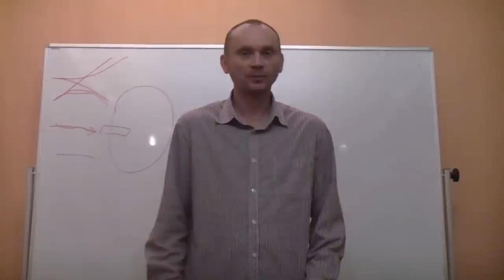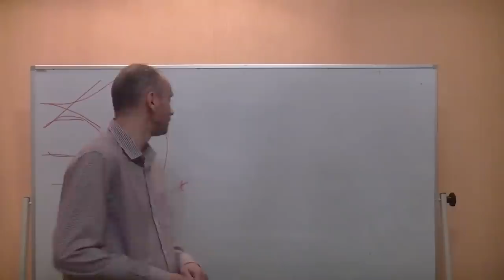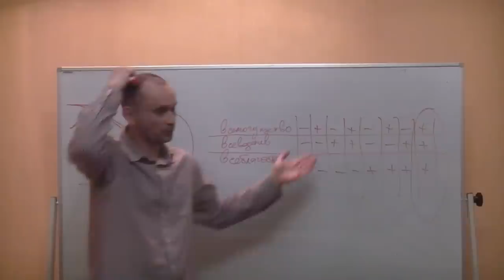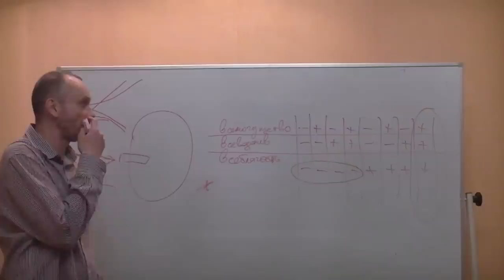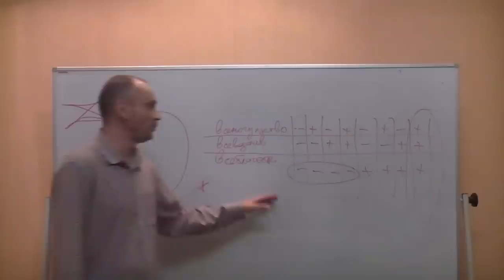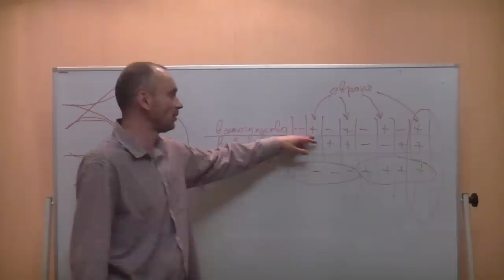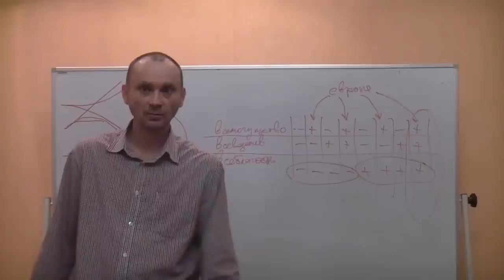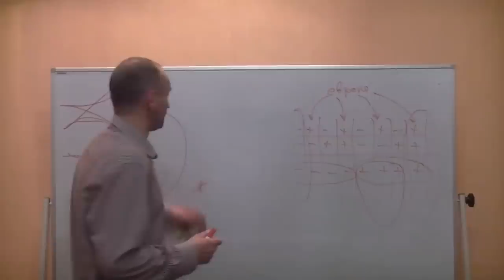Основание Европы Этьеном Тампье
Докладчик:  Берсенев Евгений.
Оппоненты: Данилов Игорь (к.ф.н), Киселев Олег, Махина Наталья, Перфильев Станислав, Горшков Александр, Товтин Владимир.

Оператор и звукоператор: Киселев Олег.
Монтаж видео: Данилов Игорь.